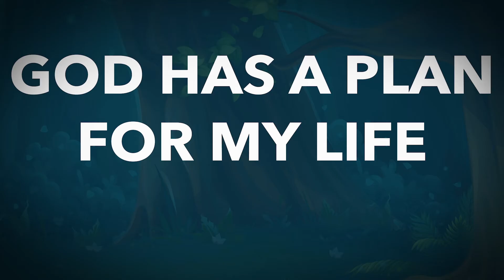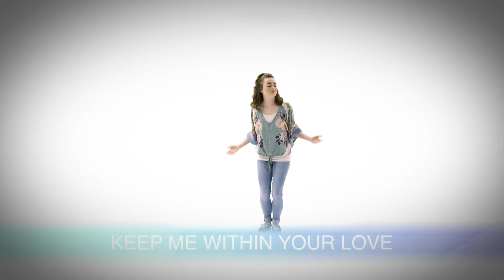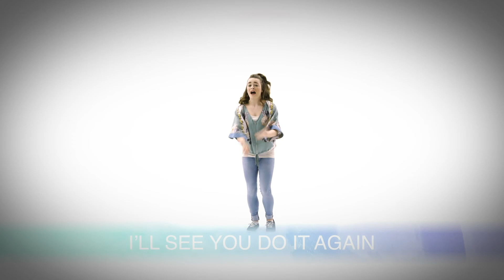9.2.20 COMMUNITY Kids Show: BRAVE (week 5)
Big Idea: God has a plan for my life.